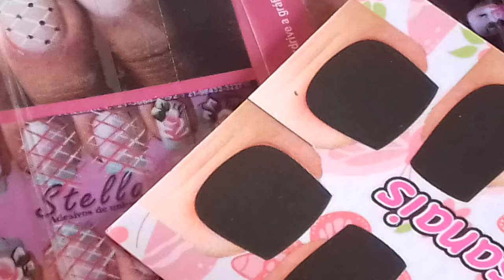Flor branca simples para o fim de ano -adesivos de unhas!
Compras no zap 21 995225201